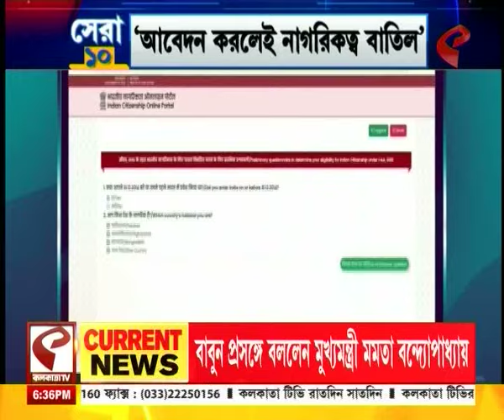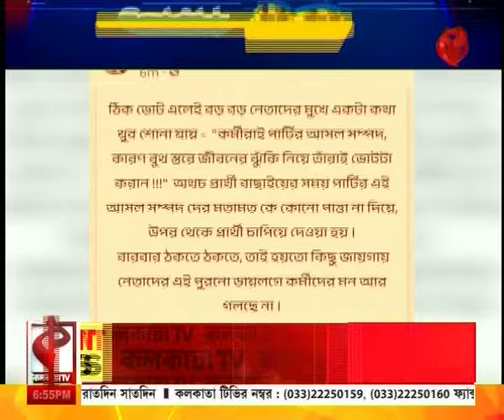Mamata Banerjeee | মৃত ব্যবসায়ীর বাড়িতে মুখ্যমন্ত্রী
website link for this copy :
@Kolkata Tv